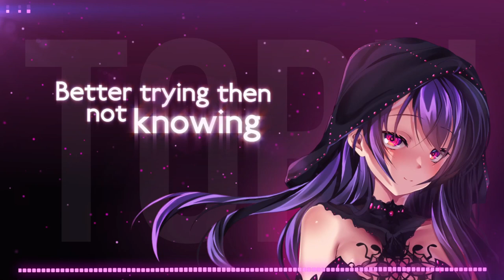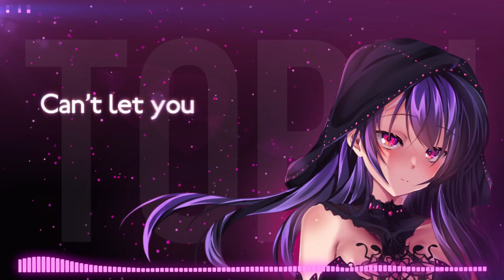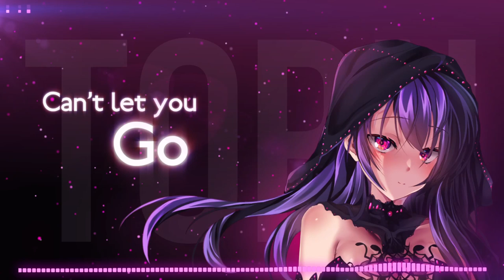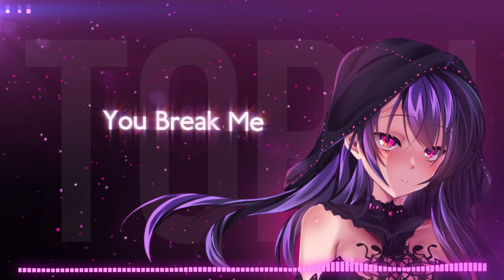The0ne-u-lost - Torn Ft. Ashley N. Woods (Official Lyric Video)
The official lyric video for Torn by The0ne-u-lost!

Hey everyone Steven here aka The0ne-u-lost, if you are reading the description thank you so much.

working on this was long but a joy at the same time, from the music to the animation.

The anime girl you see in the video was actually done by me early in the summer in 2019. I just opened up the file and played around with it a bit to get it to work in Live2d for the animation.

Anime Girls for the win ha ha!

Funny thing about the song, I've heard it so much I kind of hate it now. At the same time I can't help but think fondly of it because I got to work with the Talented Ashley N. Woods!

Give her a follow if you aren't already coming from here twitter page ha ha.

Anyway that's enough out of me thanks for reading you power house.
See ya!